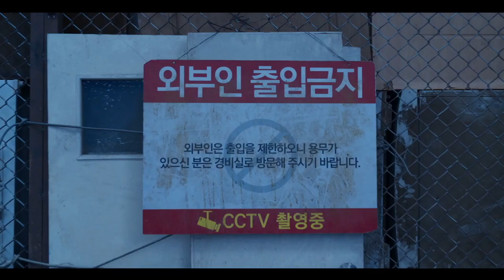Concrete Utopia Teaser Tráiler Oficial Español (2024)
Fecha de estreno: 9 de enero de 2024 en cines
Protagonizada por: Lee Byung-hun, Park Seo-joon, Park Bo-young
Dirigido por: Tae-hwa Eom

Un grupo de apartamentos en el corazón de Seúl es lo único que queda en pie cuando se desata un terrible terremoto cuya causa se desconoce. Nadie sabe con certeza hasta donde se extienden las ruinas producidas por este desastre. A medida que pasa el tiempo, comienzan a llegar forasteros a este edificio de aparatamentos, buscando resguardo del frío extremo que domina el exterior. El número creciente de personas se descontrola, y los residentes no pueden hacerle frente. Estos promulgarán una medida especial al sentir una amenaza contra su propia supervivencia.

¡KIWI es el destino definitivo para todos los entusiastas de películas y series! Te ofrecemos los últimos y más emocionantes tráilers y clips de películas. Ya sea que te gusten los thrillers llenos de acción, las comedias románticas o los dramas desgarradores, ¡tenemos lo que buscas!